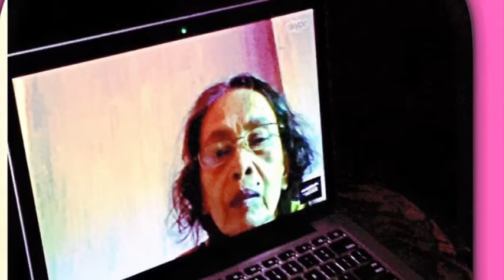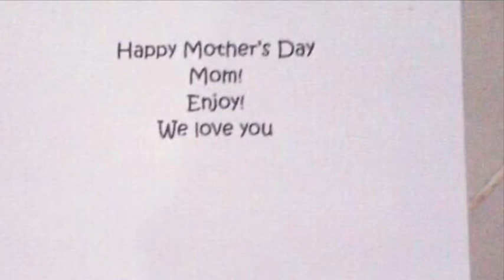Happy Heavenly Mother’s Day!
We love you and missing u a lot.